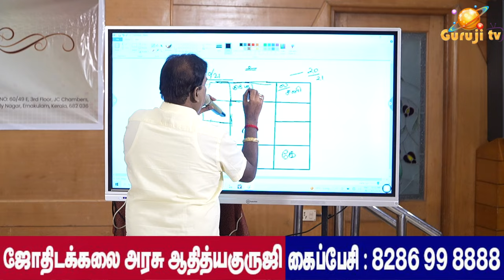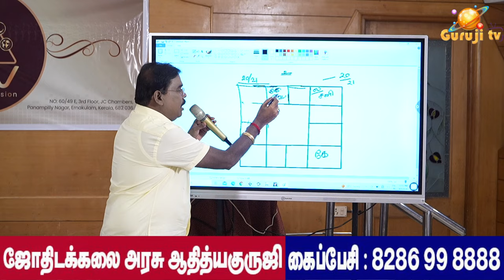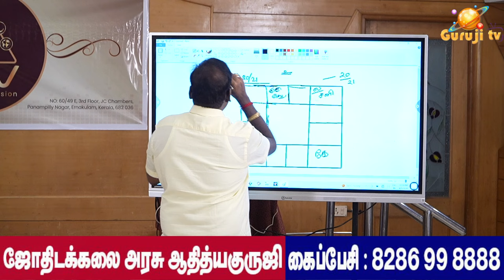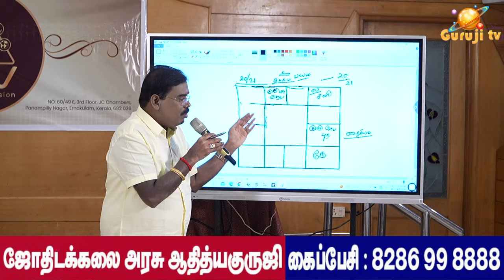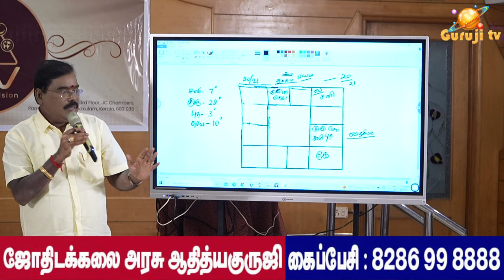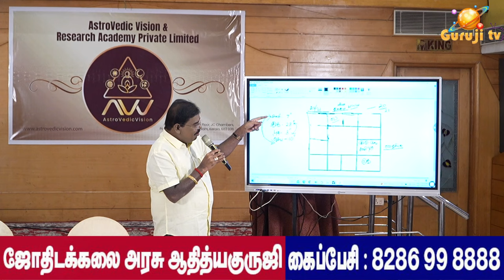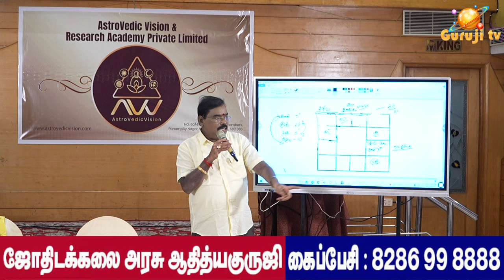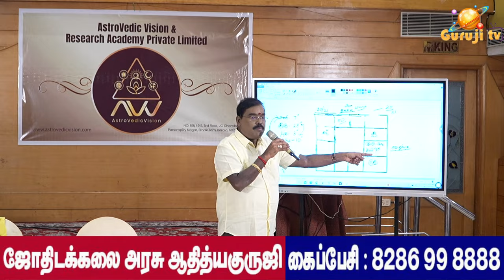குரு,செவ், புதனால் எப்போது நன்மை? உயர்நிலை சூட்சுமம்.